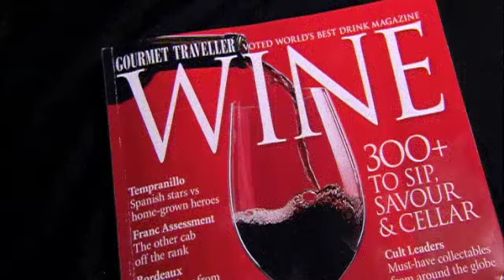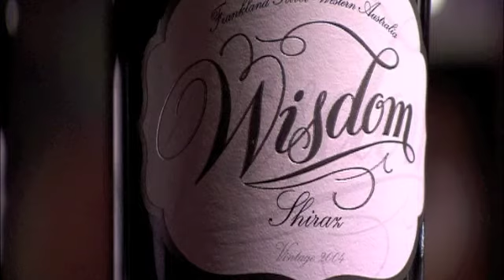Stuart MacGill uncorks Houghton.m4v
From the most awarded winery in Western Australia, comes the White Classic from Houghton; which Stuart MacGill describes as the wine that put Western Australia on the map as a wine producing region.